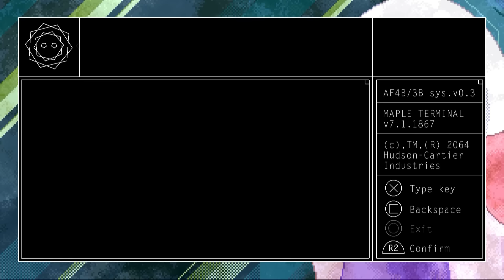ALONE WITH YOU: Can I Survive?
I take a look at Alone With You where I am the only survivor of a colony. It's time to investigate and find out what happened!